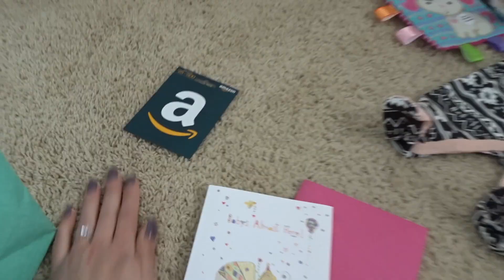VAI NASCER NA MAIOR NEVADA EM MINNESOTA! Antes do Chá de Bebê!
Olá Gente Linda! Amigos muito queridos da empresa que o Caio trabalha fizeram um chá de bebê para a Kennedy, e depois as minhas colegas Brasileiras que moram aqui decidiram fazer um chá de bebê também! Eu fiquei muito feliz!. Não vejo a hora de poder retribuir todo esse carinho! Que sentimento BOM! Estou esperando nossas famílias chegarem do Brasil e junto com pessoal da empresa que eu presto serviço para fazerem o ultimo chá de bebê! Mas acho que a Kennedy não vai esperar…O que voces acham?

Link do produto - 3M Patch Plus Primer Kit

Agora ASSISTA: ESTAMOS GRÁVIDOS, MAS SERÁ…? VAMOS MUDAR O NOME DELA? DESABAFOS, PARTO E MEUS MEDOS!

Camera Vlog
Meu Tripe iPhone 6: FotoPro Iphone Tripod
Meu Tripe Camera